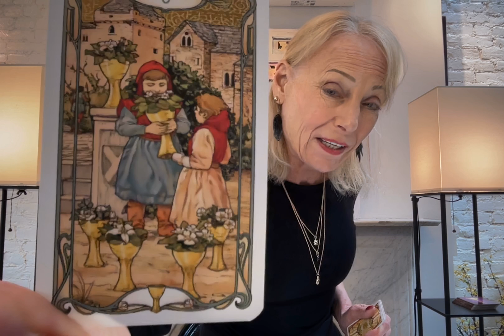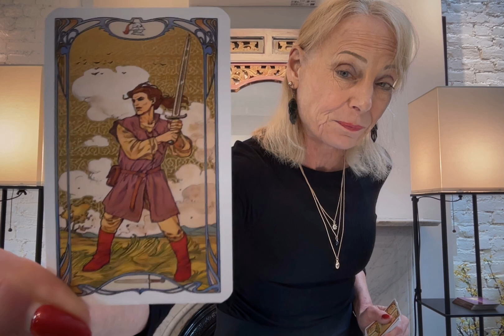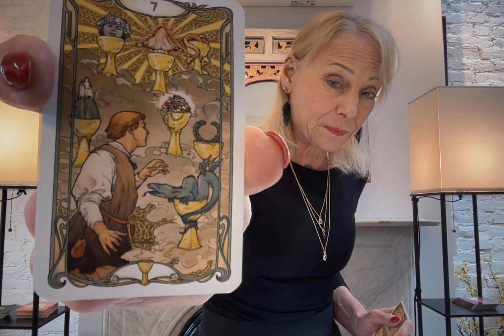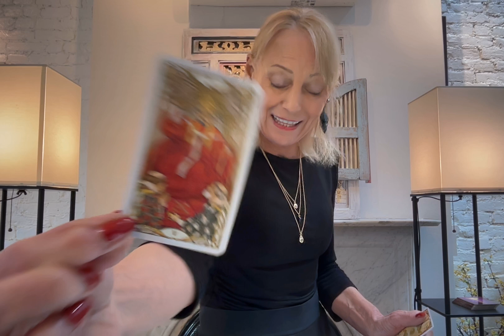AQUARIUS**YOU SHOW UP AS THE STAR IN YOUR OWN READING SO YOU CAN SHINE BRIGHTEST IN THE DARK!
AQUARIUS THIS IS A SPECIAL TIMELESS READING WITH SURPRISES YOU DON'T WANT TO MISS! YOU FIND YOUR BLISS BY TAPPING INTO YOUR DIVINE POWERS!